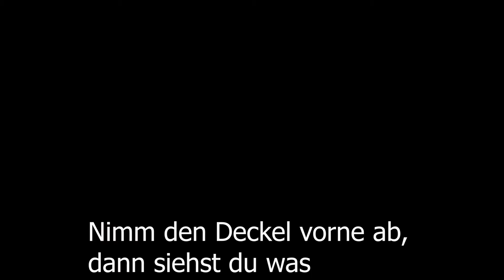Happy Tamil New Year + Amma beschwert sich | KayKay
ich wünsche meinen tamilischen Mitmenschen nachträglich ein frohes tamilisches neues Jahr. Wir Tamilen feiern mit der ganzen Welt an Silvester und am 13./14. April unser traditionelles neues Jahr, welches im tamilischen Kalender festgelegt ist. Nun leider hat aber das Jahr nicht so angefangen wie erwartet. Deshalb möchte meine Mutter einiges loswerden. Dieses Video wurde mit dem Gedanken andere zum Lachen zu bringen erstellt und soll keineswegs eine Beleidigung anderer sein. In diesem Sinne wünsche ich euch viel Spaß!!